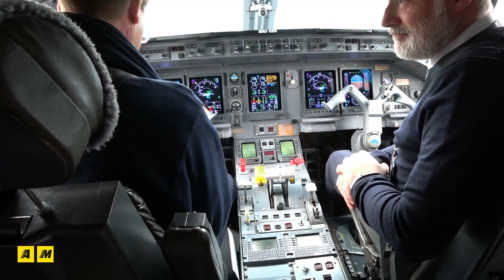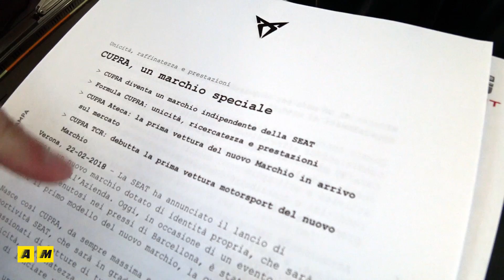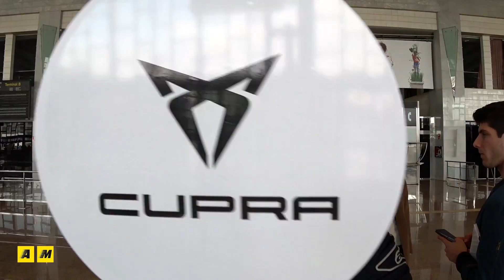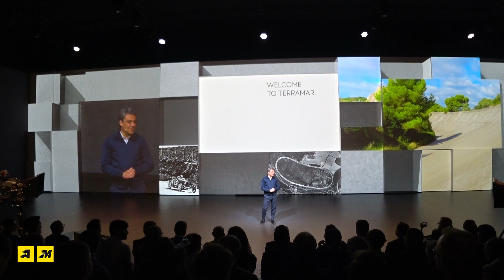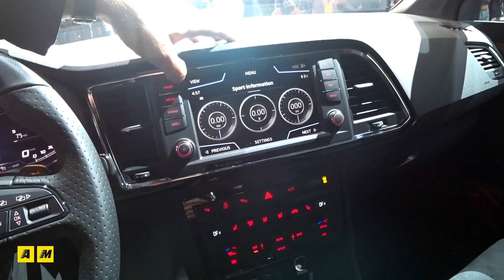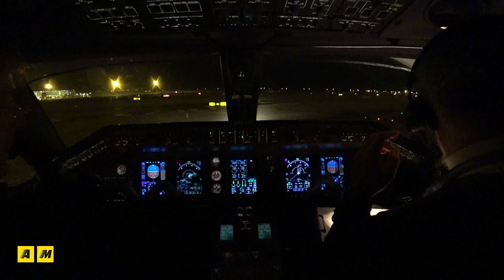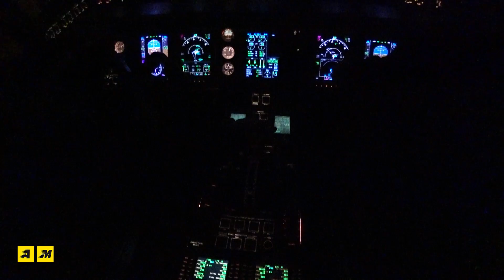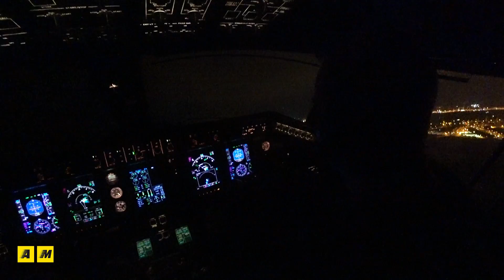CUPRA Ateca, CUPRA Ibiza e CUPRA Arona: ecco le CupRacing!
CUPRA, l'acronimo di Cup Racing, diventa brand. E lo fa a modo suo, con un brand dedicato, un nuovo logo di derivazione tribale ed una nuova immagine pensato per riposizionare il lavoro di Seat nel contesto delle vetture sportive e raffinate. Si parte nel 2018 con Cupra Ateca, Cupra Ibiza e Cupra Arona - senza dimenticare il mondo della Leon TCR - in attesa di un futuro elettrico ed ibrido. Rimane a marchio Seat, per il momento, la nuova Seat Leon R ST Cupra da 300 cv. Scopriamo come sono nel VLOG di